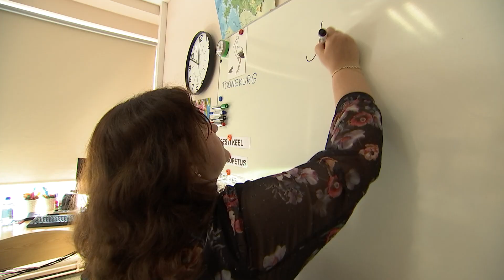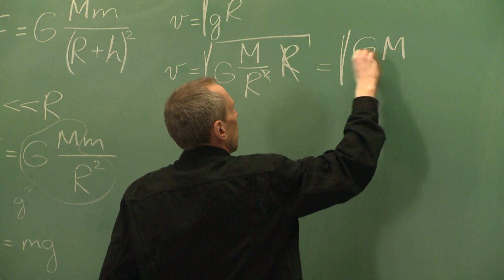30.08.2023 - Tallinna koolides puudu 190 õpetajat